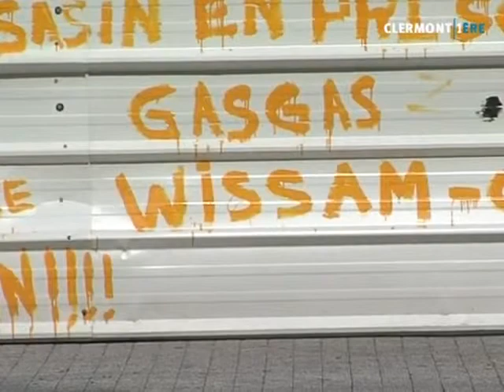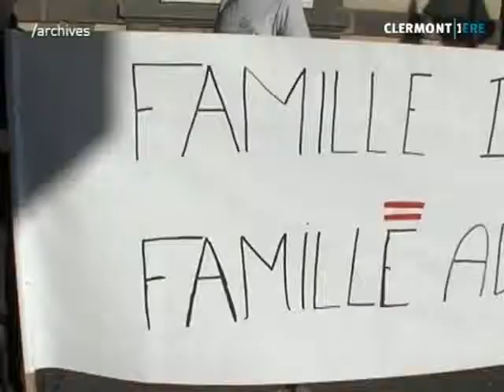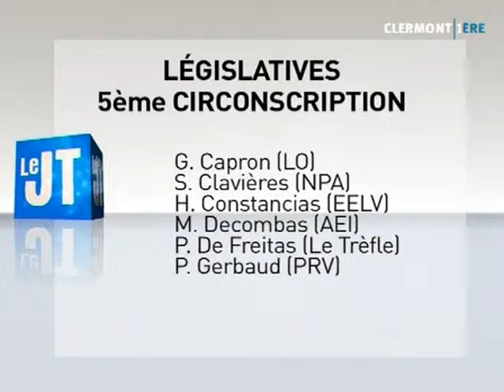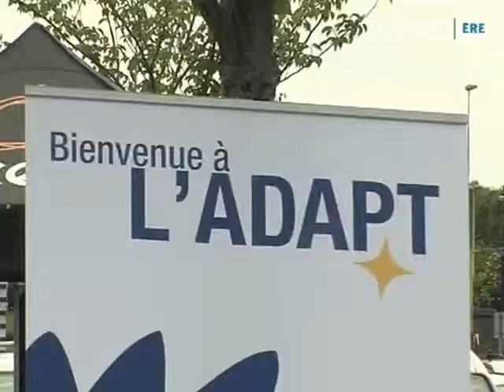Clermont1ere - JT du 06/06/2012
Sites webs/blogs, copiez cette vidéo avec le bouton "Intégrer" !